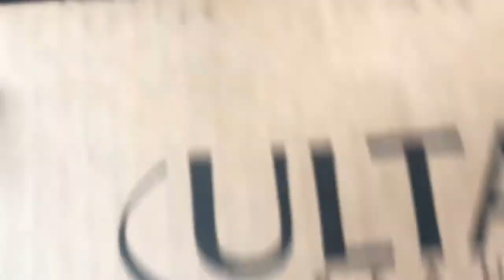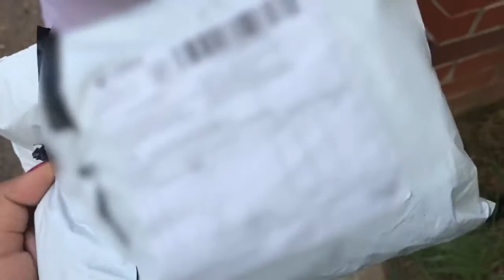Weekly vlog: FINDING JOVANNA 🧐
I complicate my life making these videos but I hope you all enjoy!